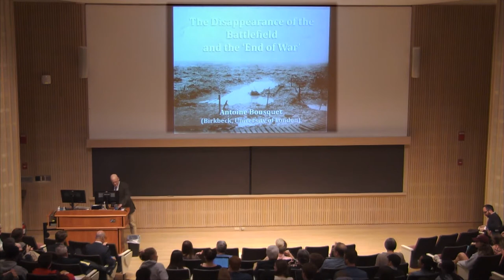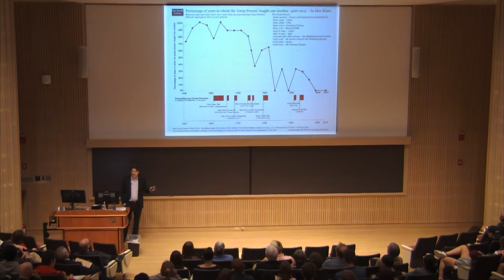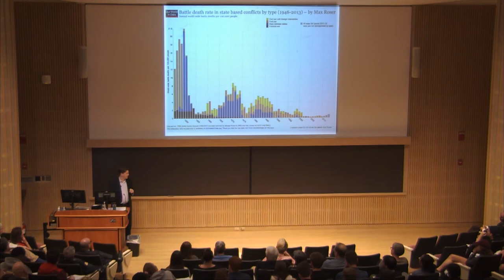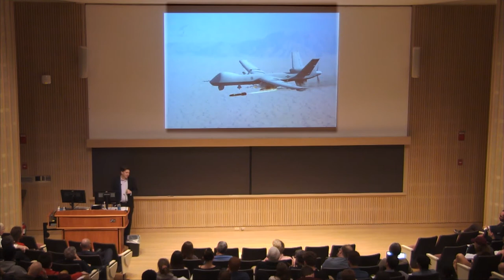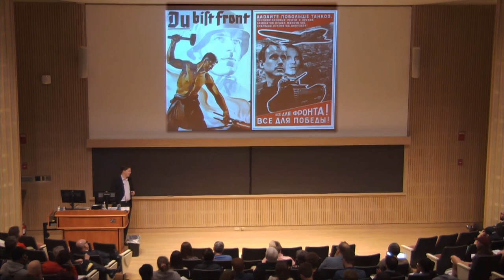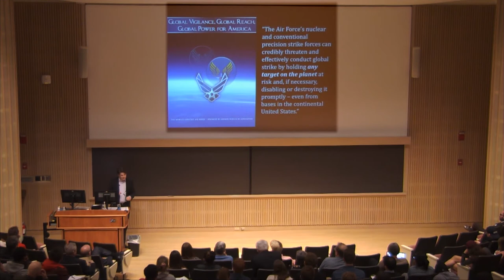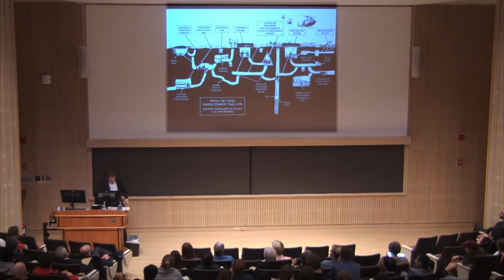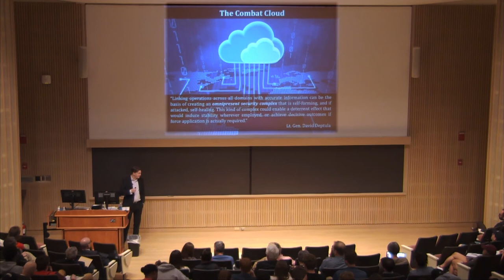Antoine Bousquet delivers the Peter C Schaehrer Memorial Lecture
The lecture is titled, "The Disappearance of the Battlefield and the ‘End of War’"

Antoine Bousquet is the Senior Lecturer in International Relations at Birkbeck University of London.